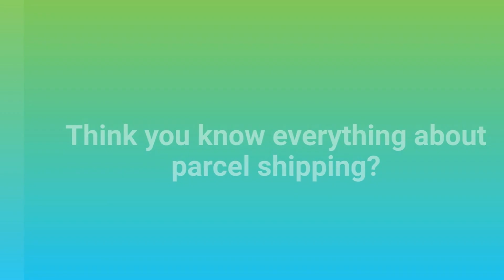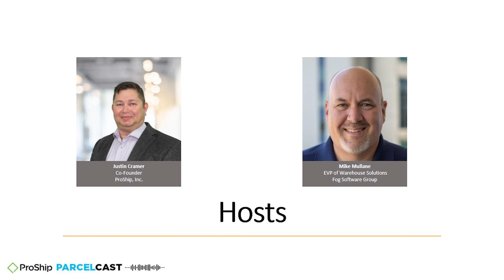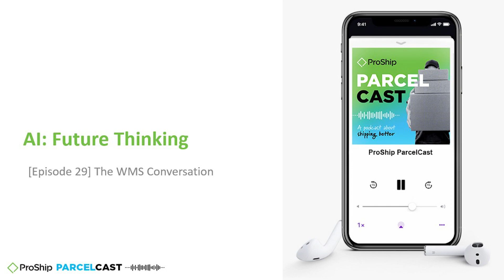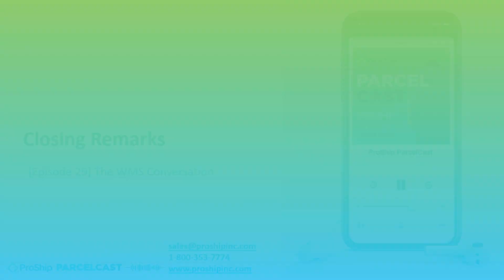[ProShip ParcelCast] Episode 29: Inventory, Reporting, Visibility and AI – The WMS Conversation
In today’s digital age, marked by complex supply chains and soaring customer expectations, efficient warehouse management has become a vital component to success. With customers expecting quick and accurate order fulfillment, businesses need to optimize their warehouse operations to guarantee seamless inventory management, streamlined processes, and fast deliveries. Utilizing an effective warehouse management system (WMS) enables businesses to reduce costs, accurately manage inventory, minimize errors, and improve their overall operational efficiency. In the existing competitive landscape, efficient warehouse management has become an imperative strategy for businesses aiming to succeed and surpass competitors in a rapidly changing market.

In this ParcelCast episode, Co-Founder of ProShip, Justin Cramer, is accompanied by Mike Mullane, EVP of Warehouse Solutions of Fog Software Group. The pair discuss the evolution of warehouse management systems over the past two decades, including who and why a company might benefit from utilizing WMS software.

Mike and Justin begin the conversation by identifying concerns relating to both labor and space and how the pandemic has shifted the way companies value and utilize both. They discuss warehouse demographics, evaluating the shift from the original brick and mortar stores to a spike in e-commerce over the past two years, and finally into the direct-to-consumer platforms we see more of today. Mike explains more about the WMS market and the factors that help determine what type of WMS a company should be looking for. The conversation transitions into identifying some pain points that a WMS can solve for businesses who may be using a system that’s too restrictive for their needs. Lastly, the two wrap up in a discussion about the future, exploring the exciting possibilities and advancements of AI in WMS software and what that might look like.

Is your warehouse management system providing the functionality you need? Tune in to find out!

Be sure to tune into the next ProShip ParcelCast episode to hear from ProShip’s resident expert, Justin Cramer, on the key strategy to finding a successful long-term shipping software.